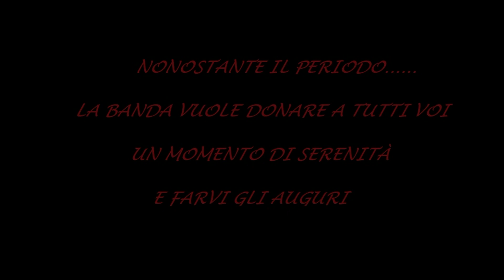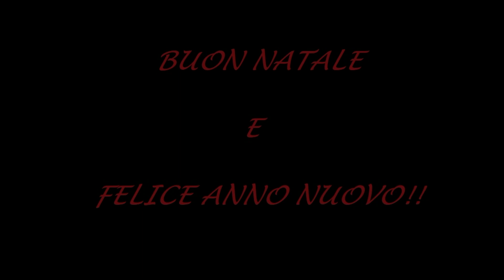Corpo bandistico "F. Corradi" di Castellucchio - "Jingle Bells Forever" Distanti ma UNITI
Video montato per fare degli auguri musicali durante il periodo COVID di Natale 2020